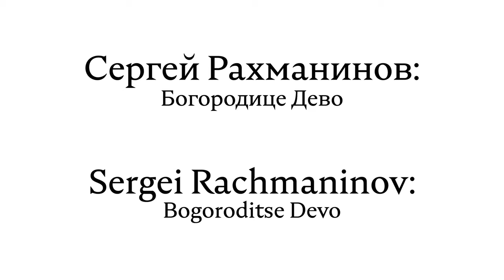Oriel College Chapel Choir – Sergei Rachmaninov, Bogoroditse Devo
Sergei Rachmaninov (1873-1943), Bogoroditse Devo.

‘Богородице Дево, радуйся,
благодатная Марие, Господь с тобою.
Благословена ты в женах,
и благословен плод чрева твоего,
яко Спаса родила еси душ наших.’

‘Bogoróditse Dyévo, ráduisya,
Blagodátnaya Maríye, Gospód s tobóyu.
Blagoslovyéna ty v zhenákh,
i blagoslovyén plod chryéva tvoyevó,
yáko Spása rodilá yesí dush náshikh.’

 ‘Rejoice, virgin mother of God,
Mary, full of grace, the Lord is with you.
for you have borne the Saviour of our souls.’

7 June 2020

Soprano: Charlotte Anstey, Katherine Backler, Lauren Hill, Mary Pelson, Natasha Sharma, Hannah Soares, Rhea Suribhatla
Alto: Imogen Albert, Flora Clark, Della Darvill, Sam Gillard, Niamh Owens, Phoebe Tealby-Watson
Tenor: Francis Judd, Albert McIntosh, Richard Mifsud, Alexander Walls
Bass: Harry Edwards, Henry Hawkins, Richard Mifsud, Max Penrose, Alexander Walls
Conductor: David Maw, Director of Music
Production: Francis Judd, Max Penrose, Richard Mifsud, MJ Shah-Ostrowski